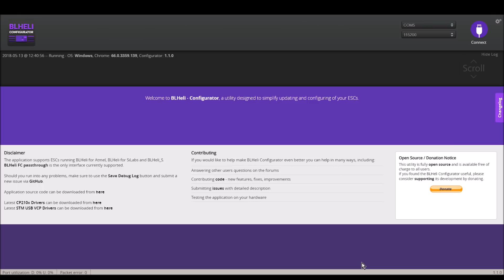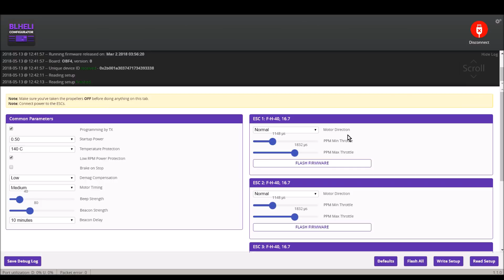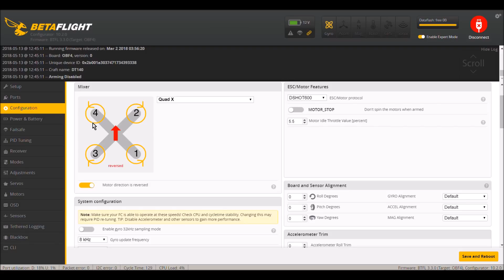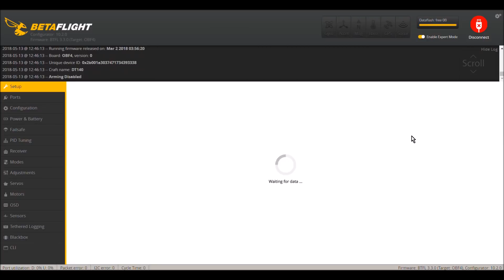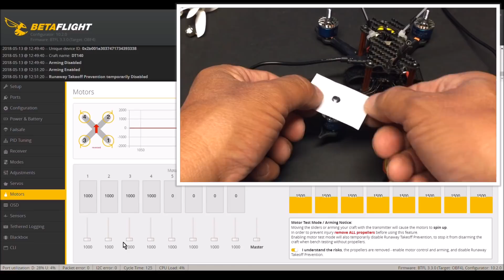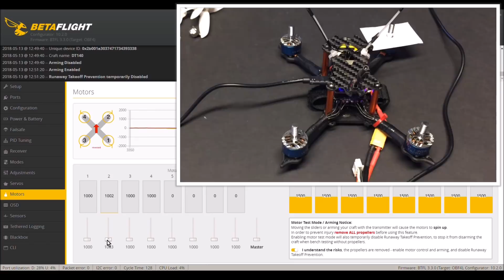The advantages of reverse prop direction - simply a no brainer!!!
What???  It has no disadvantages???   And only advantages??? And it is super easy to do???  Personally, I think it will now be included on all of my  future quad set ups as routine procedure and the ones I already have will benefit from this mod :)
The only downside is the debris now goes to the side of the stack.